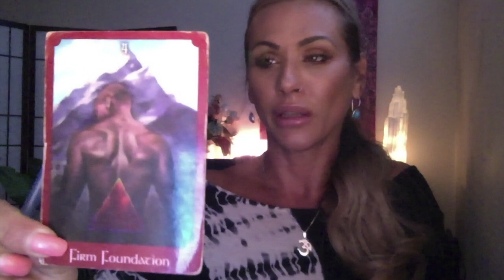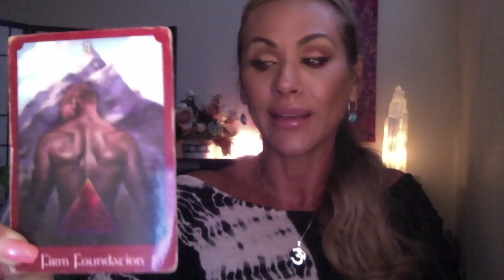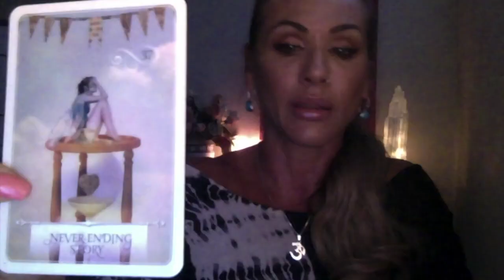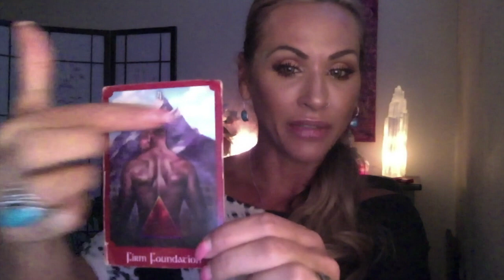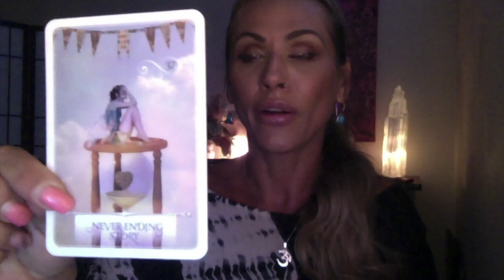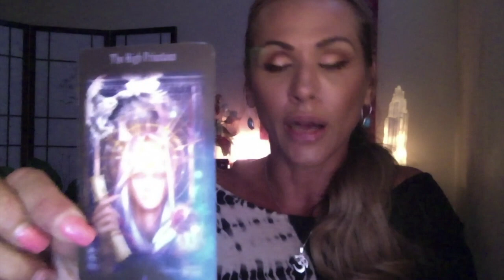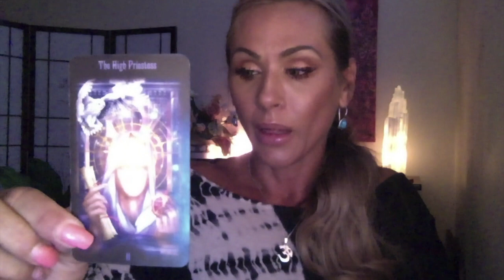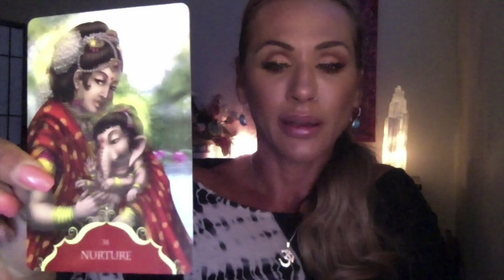Virgo October 2017 Intuitive Reading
***LISTEN LIVE*** Joanna The Medium RADIO SHOW***EVERY OTHER MONDAY- 7PM PST -

JoannaTheMedium.com